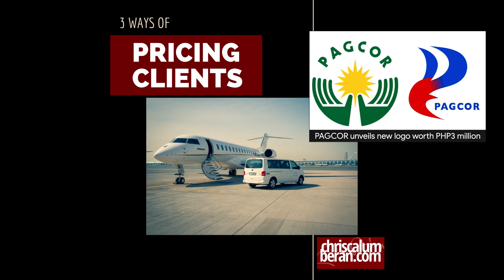How To Price?